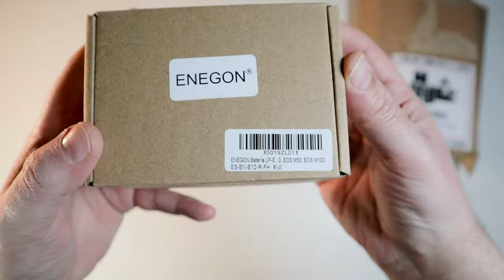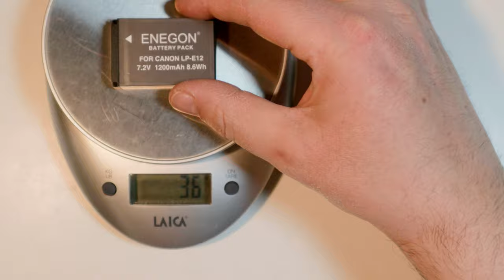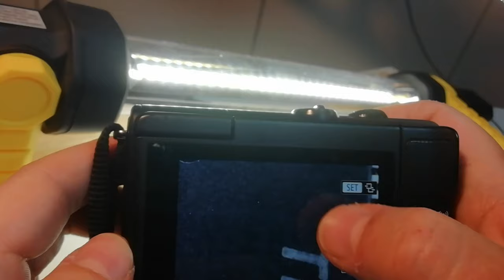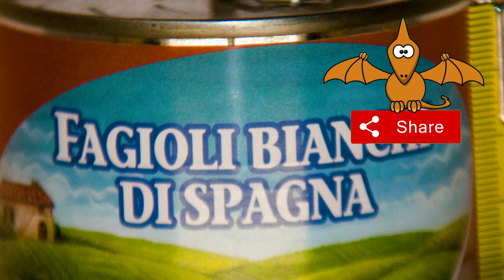Equipo de video fotográfico económico y esencial para bautizo, graduación, boda, funeral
Kit de cargador de batería de cámara

1) 00:00 Introducción Imaginativo
2) 00:26 Desembalaje
3) 01:58 Amazon Basics tipo trípode
4) 03:58 Cargador de batería Enegon y kit de batería
5) 05:38 Tubos de extensión Meike
6) 07:51 Demostración de fotografía macro
7) 08:25 Adaptador DIY de Digiscoping

El equipo incluye:
un tubo de extensión para Canon mirrorless de Meike modelo mk-c-af3 C actualmente a 11,99 euros;
un kit cargador lcd y dos baterías de 1200 mAh compatibles con la Canon LP-E12 por 24,69 euros de Enegon;
un trípode chino extensible de 63 cm a 142 cm por 24,99 euros de SunLux;
unos antiguos prismáticos Pentax 8x21 UCF para conectar al objetivo de la cámara para aprovechar la técnica del digiscoping.

El trípode está fabricado en aluminio y es ligero, pero sólido y fácil de manejar; de hecho, es extensible y recerrable y fácilmente, gracias a las cerraduras de presión rápida. Para llegar a la extensión máxima de 142 cm, es necesario extender la biela central, pero para una máxima estabilidad es mejor dejarlo como última opción. El cabezal de plástico rígido permite un ajuste preciso en todas las direcciones también gracias a los dos niveles integrados. Para aumentar la estabilidad, se pueden agregar pesos al gancho en la parte inferior de la barra central. En concreto, utilicé un depósito con 5 litros de agua. La operación de cierre es tan rápida como la de apertura. Si lo desea, también se puede utilizar como un simple selfie stick o como monopie. La varilla pesa aproximadamente 1,1 kg.

El cargador de batería externo es de buena calidad. Desde las primeras pruebas que hice la batería compatible parece durar más que la original. Hago algunas pruebas de comparación entre el cargador y la batería originales y los compatibles. Externamente las pilas aparte de las escrituras son practicamente identicas. El cargador original tiene alimentación de red, mientras que el cargador compatible tiene entradas de alimentación micro usb y usb tipo c. El cargador original le permite cargar una batería, mientras que el cargador compatible le permite cargar dos baterías al mismo tiempo. La batería no original pesa unos 3 gramos más. La tensión en los polos de la batería original y la compatible es para ambas de unos 8,30 voltios. El voltaje en los polos del cargador compatible es de unos 10,5 voltios, mientras que el original probablemente tenga un sistema de protección que pone a cero el voltaje en ausencia de carga. El cargador no original se puede utilizar prácticamente en cualquier lugar donde haya una toma USB.

La fotografía macro se define comúnmente cuando la relación de reproducción del sujeto es igual o superior a 1, es decir, cuando las dimensiones de la imagen en la película o el sensor son iguales o mayores que las del sujeto real. La forma más económica de ingresar al mundo de la fotografía macro es definitivamente usar tubos de extensión. Son tubos de varias longitudes que se insertan entre el cuerpo de la cámara y el objetivo, con el efecto de modificar la distancia mínima de enfoque, generando un aumento proporcional a la longitud del tubo. El juego de adaptadores consta de dos anillos de diferentes longitudes que se pueden usar individualmente o en combinación, cuando se usa solo un anillo de 10 mm o 16 mm o en combinación 10 mm más 16 mm para un total de 26 mm, la distancia focal de la lente debe ser igual o mayor que la longitud del tubo respectivo. Todos los automatismos de la cámara se conservan gracias a la transferencia de señales electrónicas a través de los contactos eléctricos presentes en los tubos. La principal dificultad de la fotografía macro es el enfoque, ya que tiene una profundidad de campo muy reducida; además hay que tener en cuenta la pérdida de luz que provocan y que por tanto hay que compensar; de hecho, casi siempre es recomendable utilizar luces artificiales adicionales. El aumento obtenido es notable y los detalles son bastante nítidos. Los tubos de extensión están hechos de aluminio y plástico con una buena calidad general de construcción.

Al no estar disponible en el mercado un adaptador para acoplar los prismáticos a la Canon M100 mirrorless en cuestión, le di la forma adecuada a un tubo de PVC y le añadí los aditamentos adecuados. Con la ayuda de una buena banda elástica y un cordón, la pareja parece estar alineada y estable, para un digiscoping impecable. La distancia focal equivalente obtenida de esta forma es de unos 600 mm.